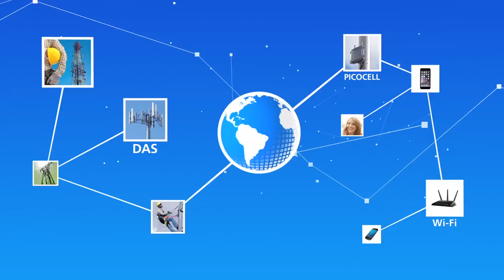Fiber outlook - HetNet Happenings: Episode 44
On this episode of HetNet Happenings, host Sean Kinney discusses the outlook for fiber optic deployments, with a particular emphasis on wireless backhaul needs associated with small cell deployment, with Phil Olivero, chief technology officer for Lightower Fiber Networks.